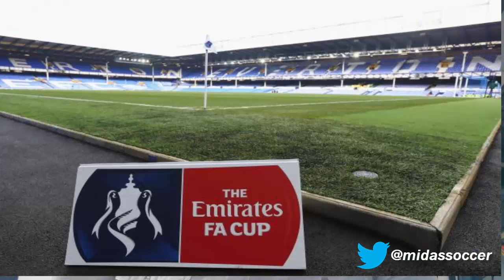Limitless Soccer Vlog: Houston Dynamo trashed FC Dallas and Europe soccer updates